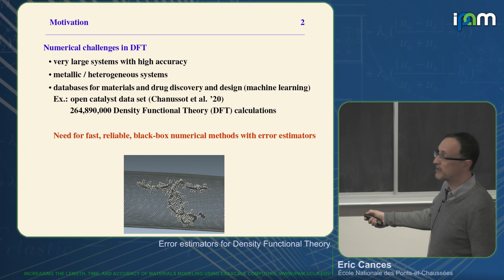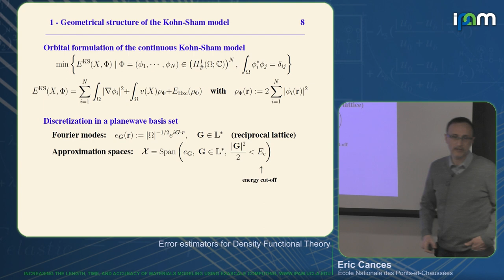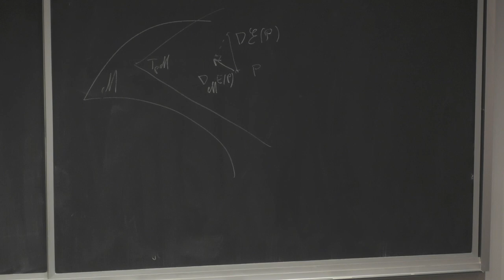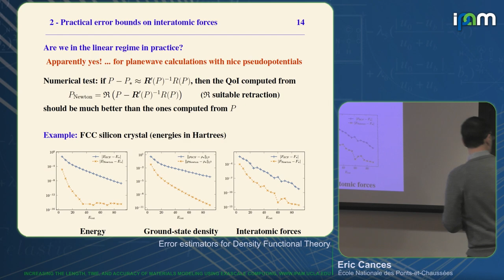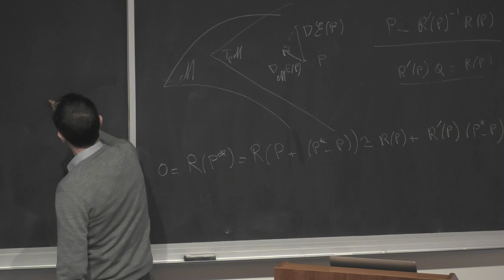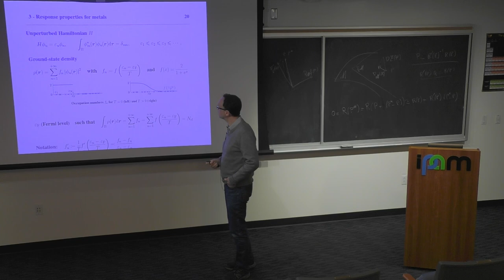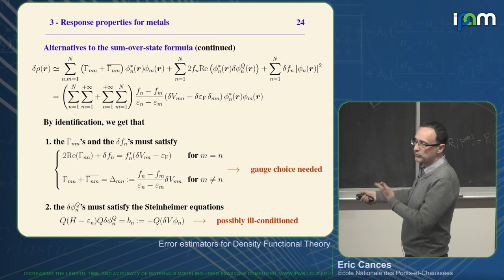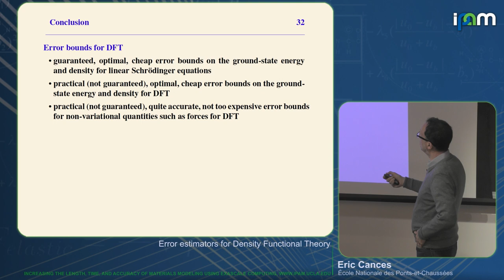Eric Cances - Error estimators for Density-Functional Theory - IPAM at UCLA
Recorded 30 March 2023. Eric Cances of École Nationale des Ponts-et-Chaussées presents "Error estimators for Density-Functional Theory" at IPAM's Increasing the Length, Time, and Accuracy of Materials Modeling Using Exascale Computing workshop.
Abstract: Kohn-Sham Density Functional Theory (DFT) is the most widely used electronic structure calculation method in quantum chemistry, solid state physics, and materials science. Since DFT calculations use about 15% of the total resources available in high-performance scientific computing centers, finding more efficient numerical methods for the Kohn-Sham model is of major interest. This requires a better understanding of the mathematical and numerical properties of the Kohn-Sham model. I will present some recent results in this direction, as well as some challenges.